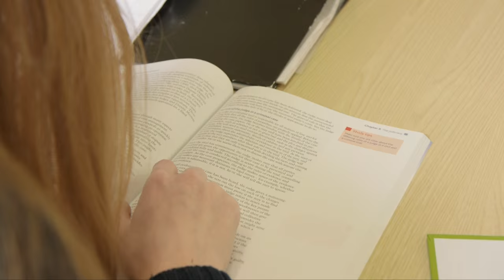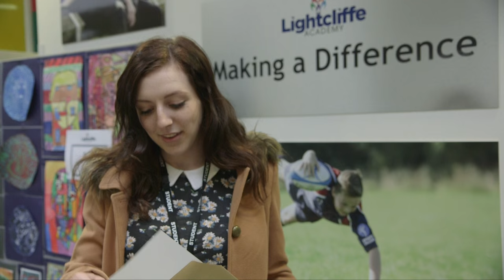LightCliffe Academy Promotional Video